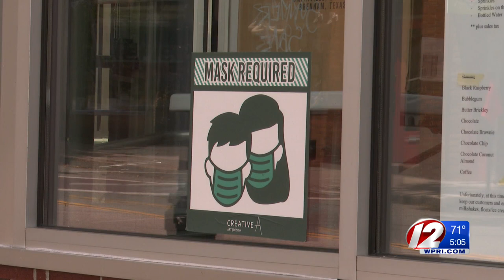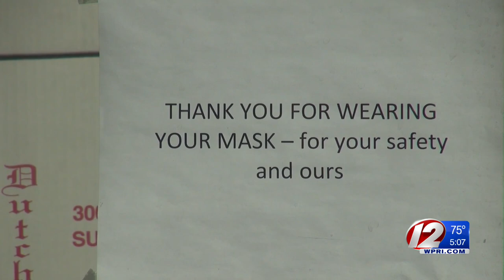Brickley’s closes Wakefield location for the season due to rude customers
A popular Rhode Island ice cream shop has decided to close one of its locations for the summer after they say customers continued to be disrespectful over changes made due to the COVID-19 pandemic.